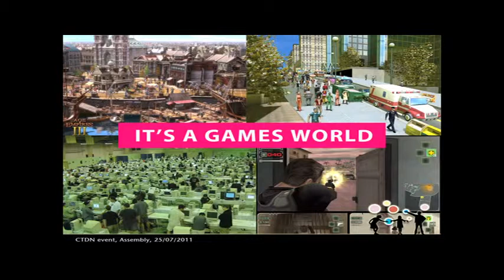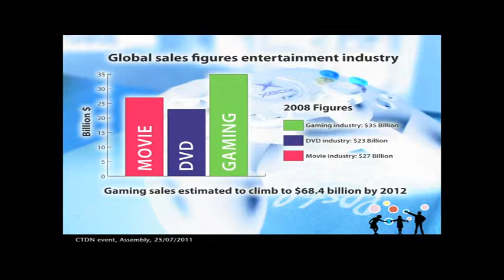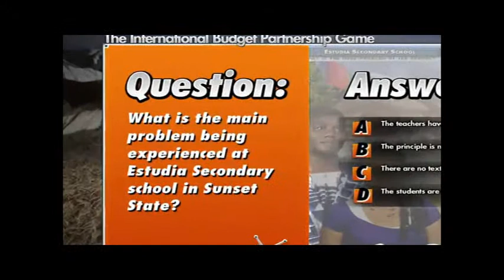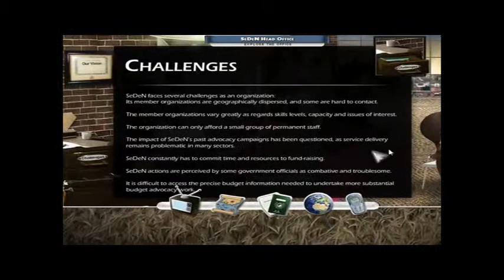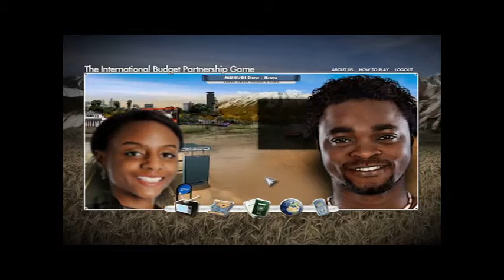Games for change - The Open Budgets Game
In this Pecha Kucha style talk, Michael Wolf presents the potential of serious games and edutainment to enhance learning. He uses the example of the Open Budgets Game which has recently been designed by Formula D interactive, Michael's design company.

Michael Wolf lives in Cape Town , South Africa. After studying Design at Cologne International School of Design (KISD) and École Nationale Superieure de Création Industriélle [ENSCI], Paris, France, he joined MARS - Exploratory Media Lab at the Fraunhofer Institute of Technology, Germany's equivalent of MIT in the US, to work on experimental human-computer interaction focussing on immersive media spaces and tangible interfaces for computer-enhanced learning. He is co-founder of Formlos design studio in Cologne, Germany, a design consultancy specialising in product design. Wolf has received several awards including the prestigious IF Design Award.

In Cape Town, Wolf worked as design coordinator for MTE Studios, a Cape Town and Dubai based design firm specialising in themed architecture and edutainment. At MTE Studios, Wolf contributed significantly to the conception and design of the global travelling exhibition "Islamic Science Rediscovered" which explores the great inventions and discoveries of Islamic scholars of the middle ages.

In early 2007 he founded Formula D Interactive, specialising in digital interactive learning environments. The company has worked for Eskom, Kagiso Exhibitions, Desmond Tutu Peace Centre, Rand Merchant Bank, Anglo Platinum, Anglo Coal, Robben Island Museum, Centre for Public Service Innovation (CPSI), Cape Town Tourism, MTN Science Centre and Spier Wine Estate amongst others.